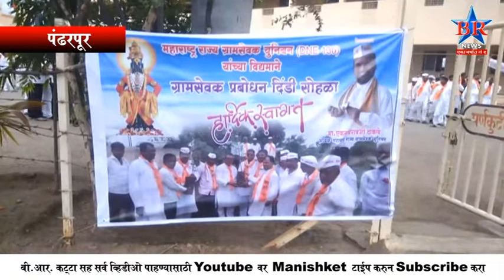GRAMASEVAK DINDI BR NEWS SOLAPUR